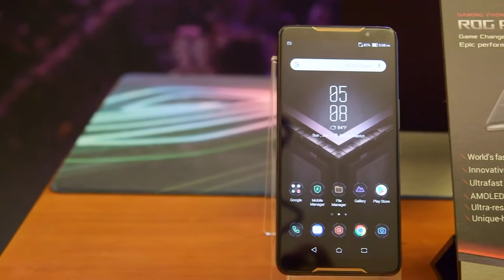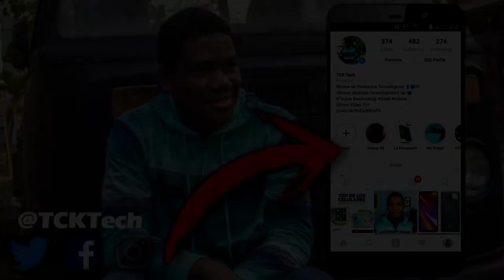Asus ROG Phone El Mejor para Gaming!!!! (Perfecto para PUBG)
Asus ROG Phone El Mejor para Gaming!!!, un smartphone con caracteristicas realmente increibles.
Vídeos utilizados pertenecientes a Engadget